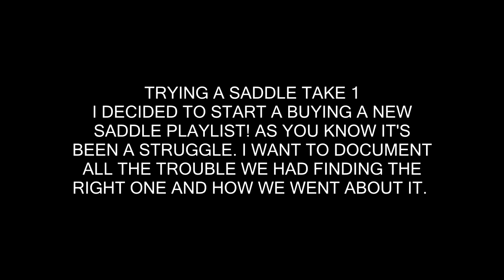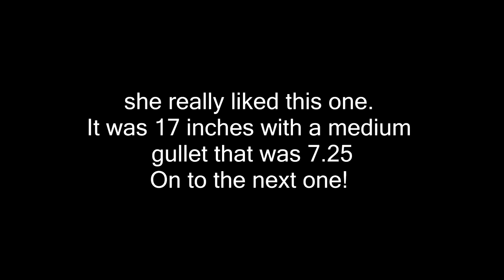OUR SADDLE JOURNEY! PART 1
FINDING OUR NEW SADDLE!

DaybyDayVlogs
110 North Front Street - A3,
Suite #213
Belleville, Ontario, K8P 0A6
Canada